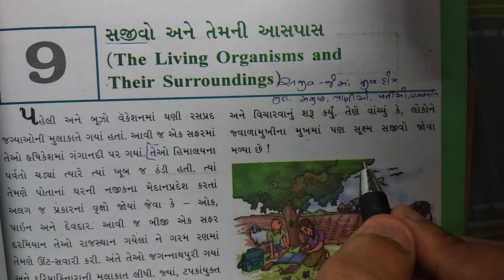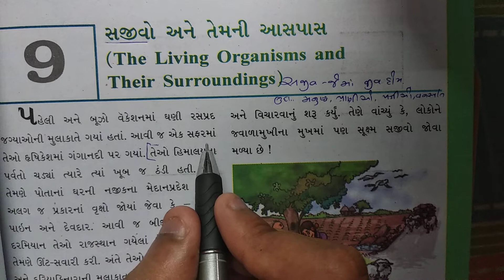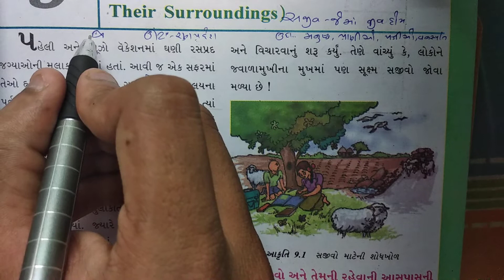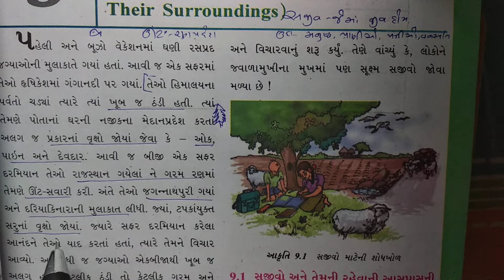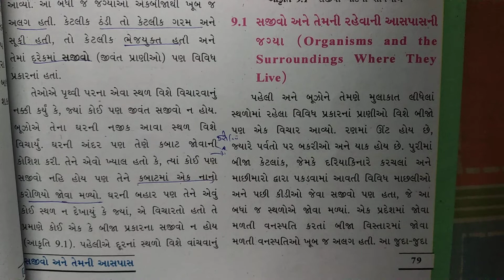ધોરણ- 6 વિજ્ઞાન Chapter-9 "સજીવો અને તેમની આસપાસ" Gujarati medium vigyan (9.0)